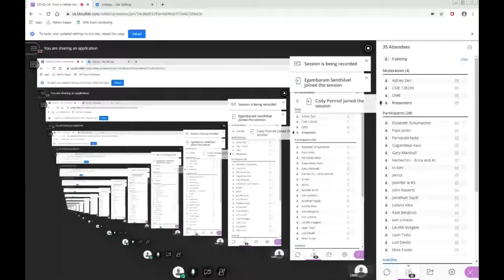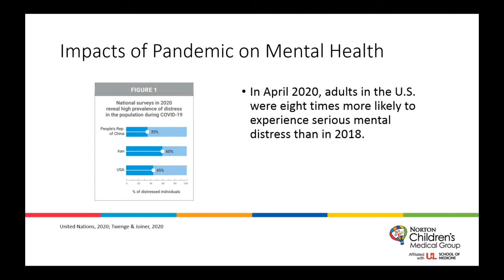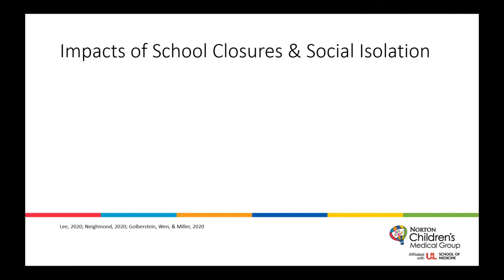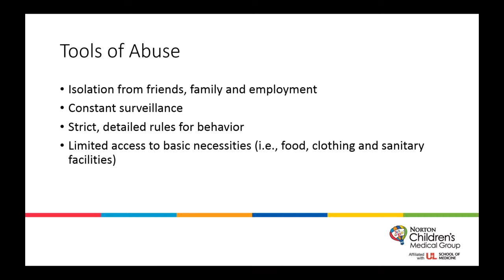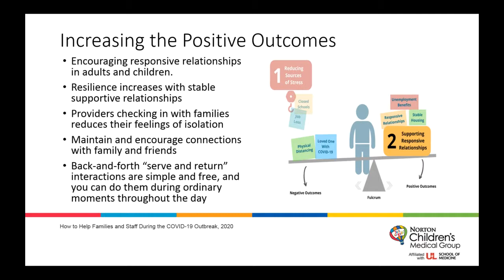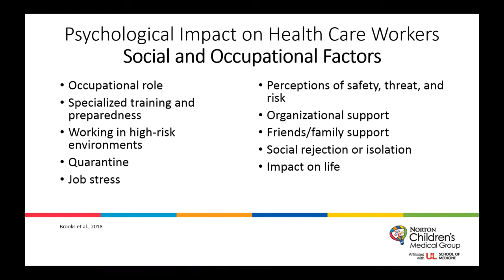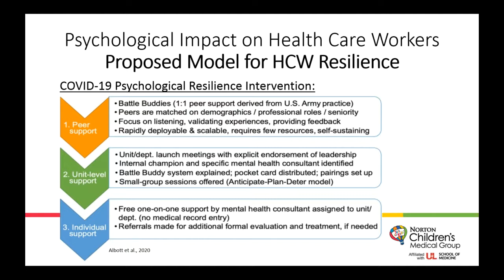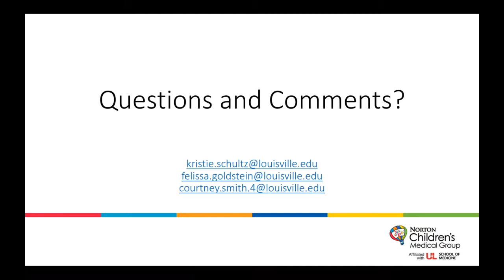COVID-19: From a Mental Health Perspective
Target Audience
This activity is targeted toward all general pediatric physicians and pediatric subspecialists in the community.
Pediatric grand rounds provide physicians a continuous update on emerging trends in caring for the pediatric patient, including new scientific discoveries that provide the underpinning of current pediatric practice.  This activity will inform physicians about other issues involving professionalism, socioeconomic issues, and topics related to the ACMGE core competencies.

Objectives
At the conclusion of this offering, the participant will be able to:
1) Discuss COVID-19 from a pediatric sub-specialist viewpoint.
2) Review the symptoms and CDC screening recommendations.
3) Discuss the precautionary measures for providers and patients.
4) Understand the treatment recommendations of COVID-19.

Faculty

Felissa Goldstein, MD

Kristie Schultz, PhD

Courtney Smith, PhD

Faculty Disclosure
Faculty for this course has no potential or actual conflicts of interest to disclose.

Planner Disclosure
Planners for this course have no potential or actual conflicts of interest to disclose.

Commercial Support
This activity has not received commercial support.
Accreditation
This activity has been planned and implemented in accordance with the accreditation requirements and policies of
the Accreditation Council for Continuing Medical Education (ACCME) through the joint providership of Norton Healthcare and  the University of Louisville Department of Pediatrics. Norton Healthcare is accredited by the Kentucky Medical Association to provide continuing medical education for physicians.

Date of Original Release | May 29, 2020

Resources

COVID-19 in Kentucky (Kentucky Cabinet for Health and Family Services Department for Public Health)

America’s Frontline Physicians Recommend Further Actions to Address COVID-19

Norton Healthcare – Respiratory Illness Testing Center
(502) 629 – KIDS, option 1